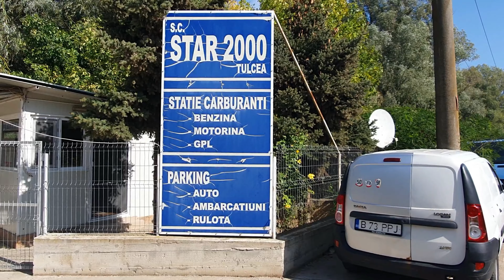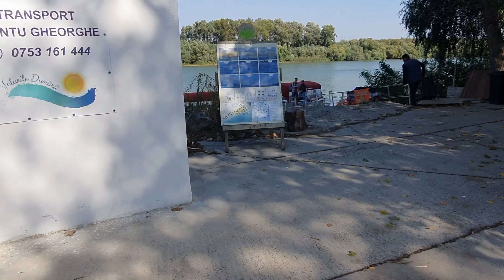MURIGHIOL sau CANALUL DUNAVAT? 🤔 Locuri noi de pescuit in DELTA DUNARII-EPISODUL 6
Plecat in cautarea unui nou loc de pescuit prin jungla Deltei Dunarii pe bratul Sfantul Gheorghe si Canalul Dunavat cu fel si fel de lucruri frumoase, dar si neplacute.
Ce-am ales? Ramane sa urmariti..
Vizionare placuta!

I went in search of a new fishing spot through the jungle of the Danube Delta on the St. George arm and the Dunavat Canal with all kinds of beautiful, but also unpleasant things.
What did I choose? It remains to be seen..